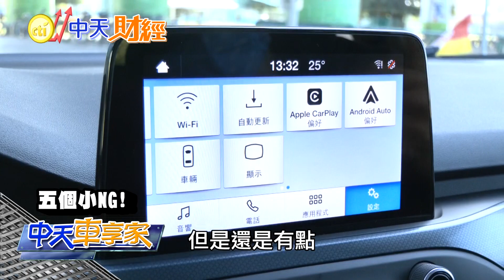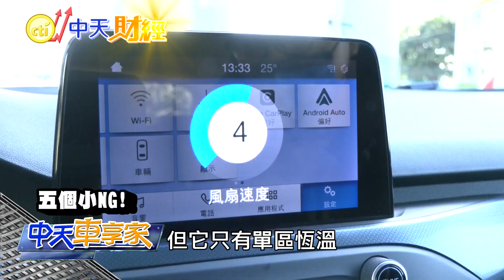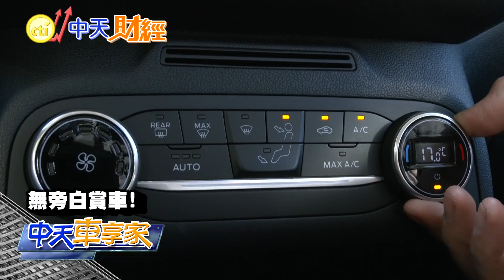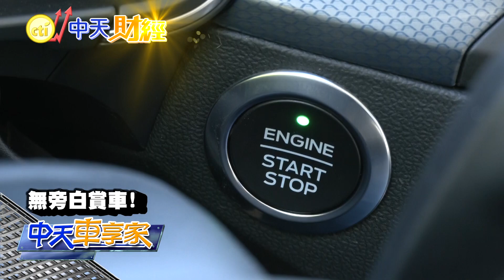【中天車享家】想買"跨界休旅"!? 選Ford Focus Active的"五大原因"! @中天財經頻道CtiFinance 完整版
【中天車享家】每週一.三.五21:00首播!

推薦相關影片：
【中天車享家】別再誤解""英國車"" Land Rover Discovery ""正7人座""小改試駕 @中天財經頻道 完整版
【中天車享家】加長12公分!長軸達5米!Volvo S90 B4改款 ""總裁後座""長怎樣?@中天財經頻道 完整版